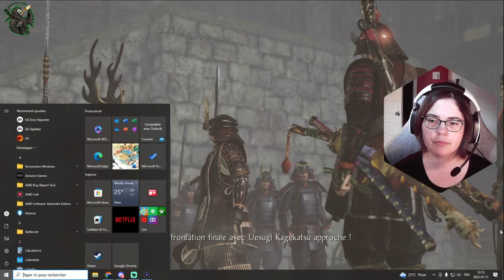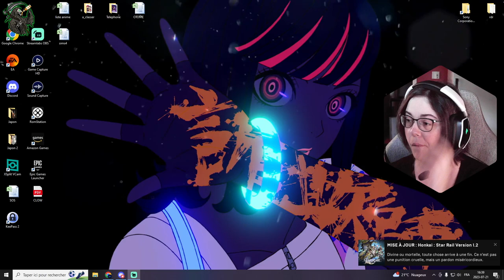Nioh Remastered / Partie 9